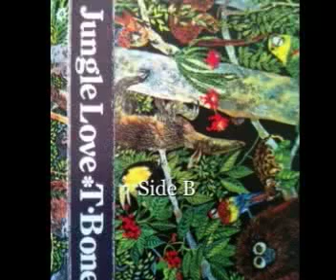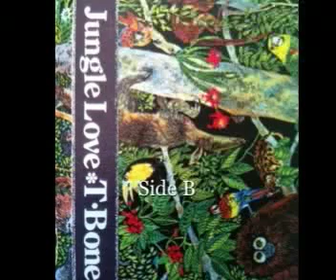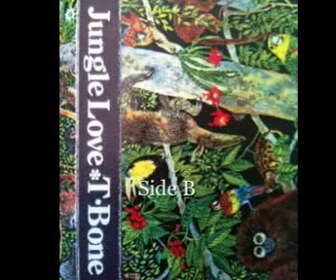DJ T Bone "Jungle Love" Side B 1992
Side B of Vancouver House DJ T Bone's "Jungle Love" mix tape. Holler if you were there...